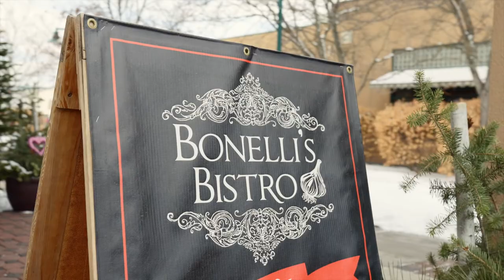Pow By Day, Aprés By Night, Discover Kalispell Montana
This mesmerizing video showcases the breathtaking 360-degree snowscapes that serve as the perfect backdrop for a long weekend of exploration.

Immerse yourself in the exhilarating world of winter sports as we take you through the exhilarating downhill skiing slopes that Kalispell has to offer. Feel the rush of adrenaline as you carve your way down pristine powder-covered or groomed mountainsides, surrounded by awe-inspiring vistas at every turn.

For those seeking a different kind of winter adventure, Kalispell boasts an extensive network of Nordic cross-country trails. Strap on your skis and glide through serene forests, breathing in the crisp mountain air as you traverse the groomed trails that wind through this winter wonderland.

If you prefer a slower pace, we also showcase the enchanting experience of snowshoeing. Discover the tranquility of the winter landscape as you venture off the beaten path, exploring hidden valleys and meadows blanketed in untouched snow.

But the excitement doesn't end there! Kalispell's winter activities also include fat tire biking, an exhilarating way to explore the snowy terrain on specially designed bikes. Feel the thrill as you navigate through snowy trails and enjoy the freedom to explore the vast winter landscape.

After a day filled with adventure, indulge your taste buds with gourmet tapas, four-star entrees, and a delightful array of microbrews that will satisfy any foodie's cravings. Kalispell's culinary scene is a true delight, offering a perfect blend of flavors and local specialties to enhance your winter getaway.

Join us on this journey as we capture the magic of Kalispell, Montana's winter wonderland.